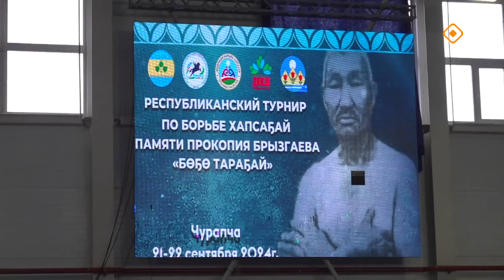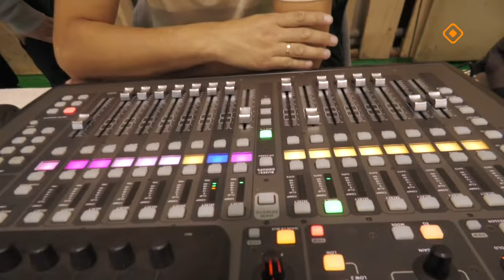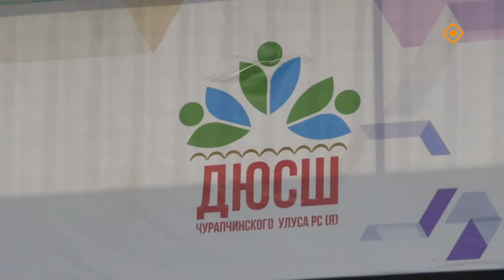«Дойдум дьоно» (07.10.24)